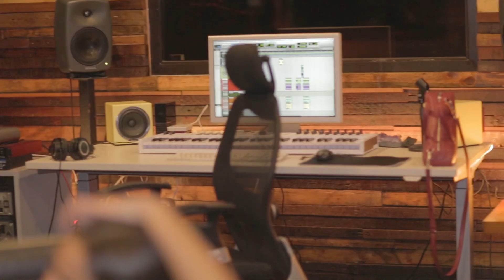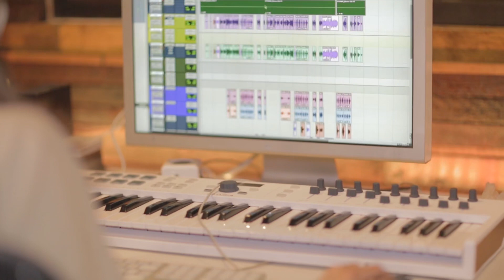First rehearsal with my band in a long time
A behind the scenes look at the first rehearsal with my band in a long time. It has been a few years since I was deep in the music scene and now it’s time to get back in the studio to get my live show together again. We practice old songs and new songs, a lot of originals and a few covers. Can’t wait to perform at gigs again!